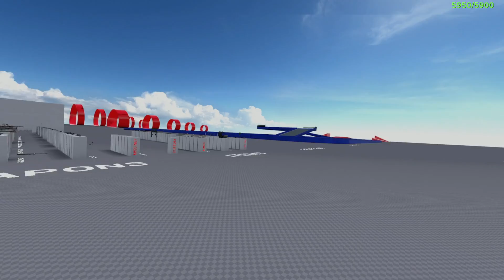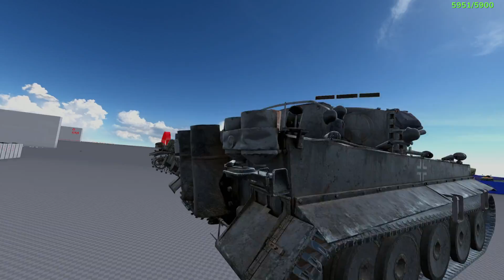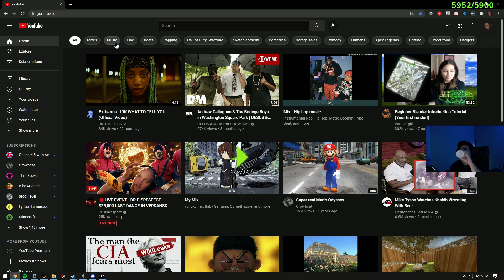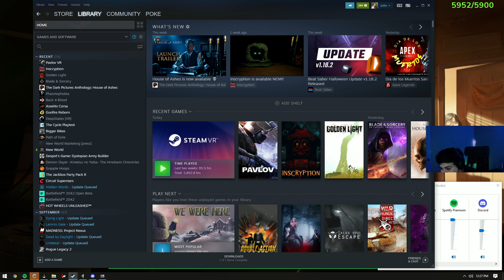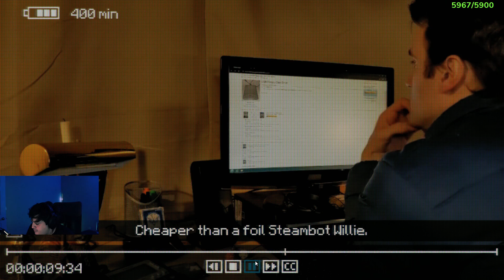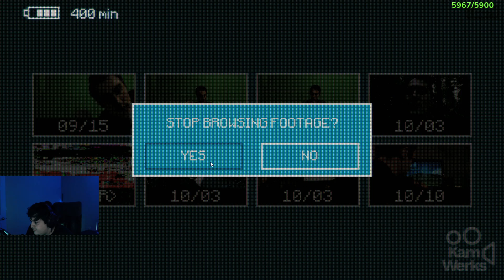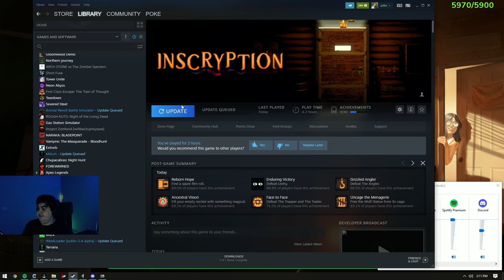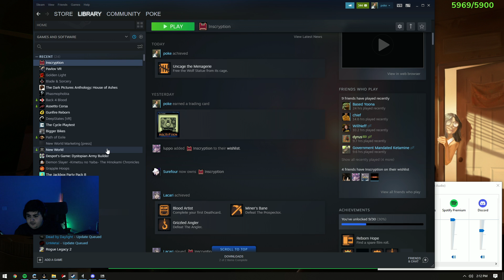Pokelawls 10/27/2021 Live Vod PART 2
00:00:00 Just Chatting
01:05:15 Golden Light
01:06:17 Just Chatting
01:13:43 Pavlov VR
01:22:40 Just Chatting
02:08:39 Pavlov VR
03:52:39 Just Chatting
03:56:18 Inscryption